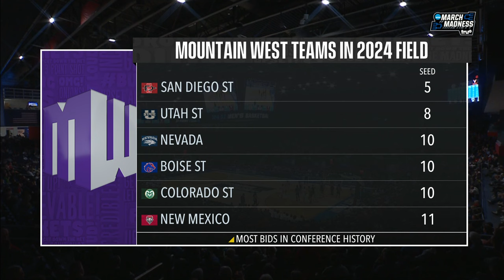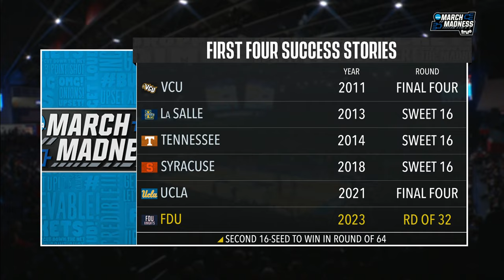Colorado State vs. Virginia: 2024 NCAA men's First Four | FULL REPLAY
Colorado State defeated Virginia in the First Four of the 2024 men's NCAA tournament to advance to the first round, grabbing their first March Madness win since 2013. Watch the full replay of the game here.